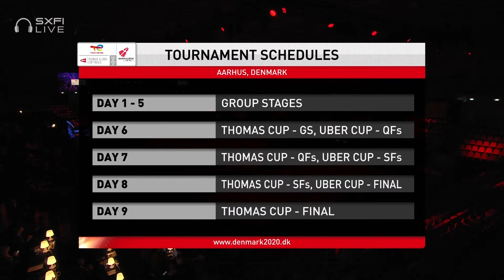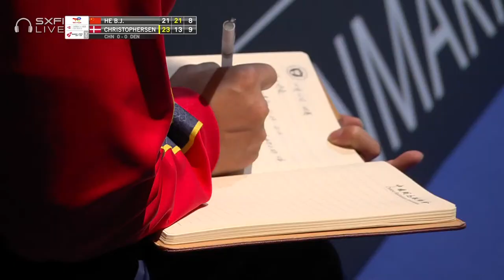BWF Uber Cup | He Bing Jiao (CHN) vs Line Christophersen (DEN) | Group D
Women's Singles 1 | Group D
He Bing Jiao (CHN) vs Line Christophersen (DEN)